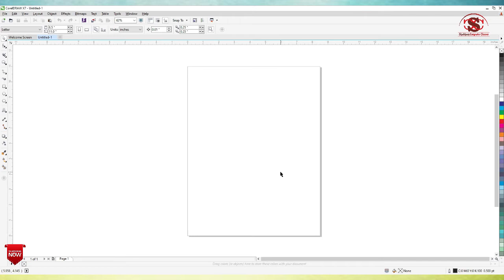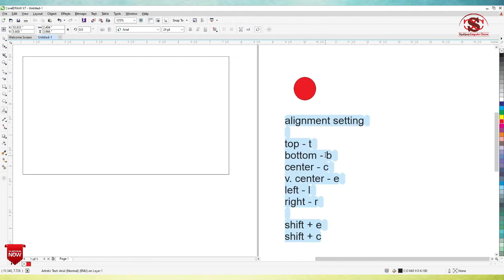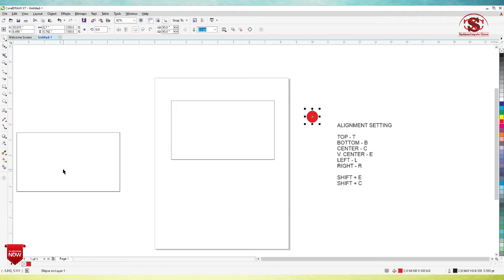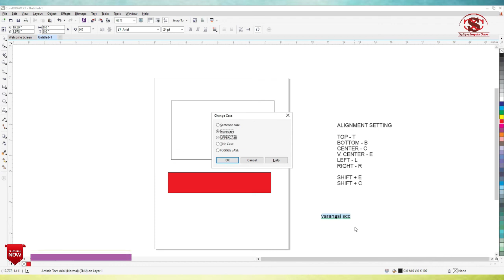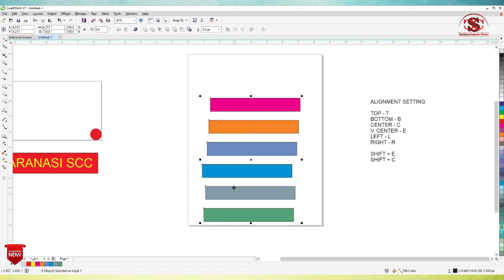HOW TO SET ALIGNMENT IN CORELDRAW I shubham coreldraw I top I bottom I left I right I scc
आज के इस video में आप सीखेंगे की कैसे alignment setting की जाती है ...!
तो देर किस बात की अभी सीखे और चेन्नल के साथ जुड़े रहे ..!